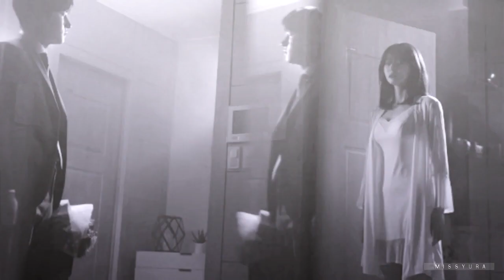Love triangles || верни мне надежду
► HD,please :)
► Dramas:The Legend of the Blue Sea,W - Two Worlds,Suspicious Partner,I'm Not a Robot,Pinocchio,Doctors,I Hear Your Voice,Hotel Del Luna,Nice Guy,Yong Pal,Romance is a Bonus Book,Orange Marmalade
► Song :Валерия-Верни мне надежду
► Coloring : mine

Этим видео я хотела бы извиниться за все те проэкты,что я обещала сделать,но так и не смогла исполнить.Мне очень стыдно правда,надеюсь вы примите мою искренность))